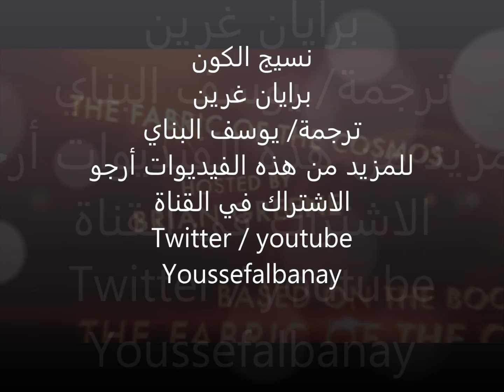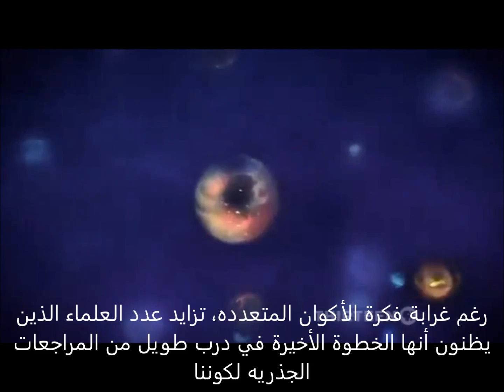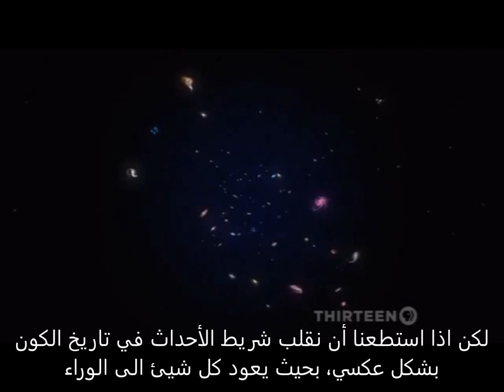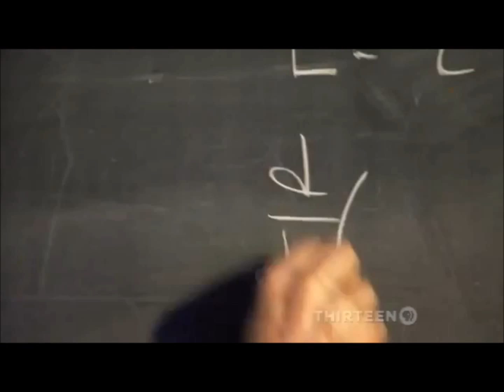نسيج الكون (كون أم عدة أكوان؟) الجزء 1 -وثائقي رائع- نوفا HD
كون أم عدة أكوان؟ يبدوا هذا العنوان وكأنه لا يمت بصله لعلم صارم كالفيزياء. هل هناك فعلا عدة أكوان؟ ولماذا هذه الفرضيه أصلا؟! الفيزيائيين لا يتبعون الا المنطق، ويبدوا أن المنطق يؤدي الى هذه الفكرة المجنونه.! سيصحبك برايان غرين برحله مثيره جدا وبتصوير أكثر من رائع. ستبدوا لك بالنهايه أن هذه الفكرة المجنونه ربما تكون عاديه جدا بالمستقبل القريب!! رحله ممتعه...

يوسف البناي
سبتمبر 2013